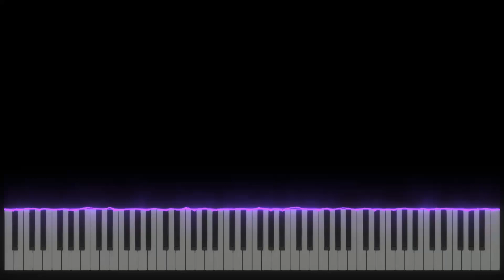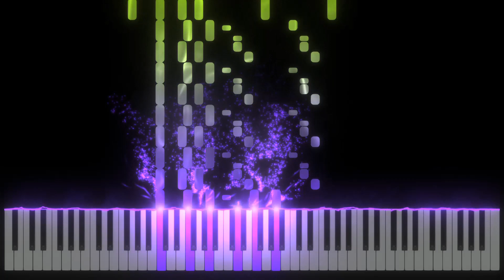Bruch - Do you know the name of this song pls? - Classical Piano Story (Synthesia)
This is song is composed by Max Bruch (1838 – 1920)  who was a German Romantic composer, teacher, and conductor who wrote over 200 works, including three violin concertos, the first of which has become a staple of the violin repertoire.

Early life and education :

Max Bruch was born in 1838 in Cologne to Wilhelmine , a singer, and August Carl Friedrich Bruch, a lawyer who became vice president of the Cologne police. Max had a sister, Mathilde. He received his early musical training under the composer and pianist Ferdinand Hiller, to whom Robert Schumann dedicated his piano concerto in A minor. The Bohemian composer and piano virtuoso Ignaz Moscheles recognized his aptitude.
At the age of nine, Bruch wrote his first composition, a song for his mother's birthday. From then on music was his passion, and his studies were enthusiastically supported by his parents. He wrote many minor early works including motets, psalm settings, piano pieces, violin sonatas, a string quartet, and even orchestral works such as the prelude to a planned opera, Joan of Arc. Few of these early works have survived, and the whereabouts of most of his surviving compositions is unknown.
The first music theory lesson he had was in 1849 in Bonn; it was given by Professor Heinrich Carl Breidenstein, a friend of his father's. At this time, Bruch was staying at an estate in Bergisch Gladbach, where he wrote much of his music. The farm belonged to a lawyer and notary called Neissen, who lived in it with his unmarried sister. The estate was later bought by the Zanders, family who owned a large paper mill. The young Bruch was taught French and English conversation by his father.

Career :

Bruch had a long career as a teacher, conductor and composer, moving among musical posts in Germany: Mannheim (1862–1864), Koblenz (1865–1867), Sondershausen (1867–1870), Berlin (1870–1872), and Bonn, where he spent 1873–78 working privately. At the height of his career he spent three seasons as conductor of the Liverpool Philharmonic Society (1880–83).
He taught composition at the Berlin Hochschule für Musik from 1890 until his retirement in 1910. Notable students included the German pianist, composer, and writer Clara Mathilda Faisst (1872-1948).

Personal life and final years :

Bruch married Clara Tuczek, a singer whom he had met on tour, in Berlin on 3 January 1881. The couple returned to Liverpool and took lodgings in Sefton Park. Their daughter, Margaretha, was born in Liverpool in 1882. Bruch died in his house in Berlin-Friedenau in 1920. He was buried, next to his wife (who had died on 26 August the previous year), at the Old St. Matthäus churchyard at Berlin-Schöneberg. Margaretha later had carved on the gravestone "Music is the language of God".